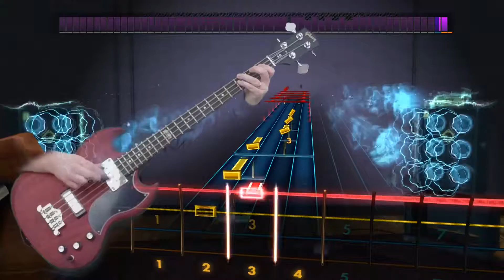Huey Lewis & the News "Power of Love" Rocksmith 2014 bass 99% finger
Played on a 2014 Gibson SG Special bass.